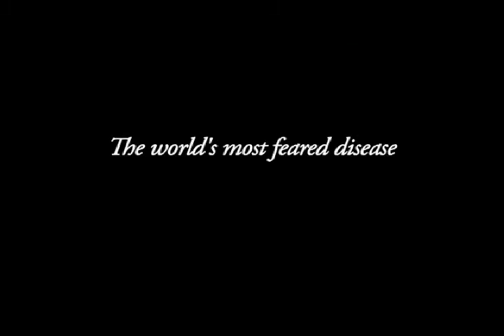[내 사랑 내 곁에] 예고편 | [Closer to Heaven] Trailer (2009)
˚ 감독/Director: 박진표(Park Jin-pyo)
˚ 출연/Cast: 김명민(Kim Myung-min), 하지원(Ha Ji-won)